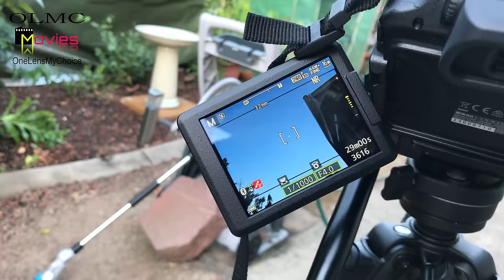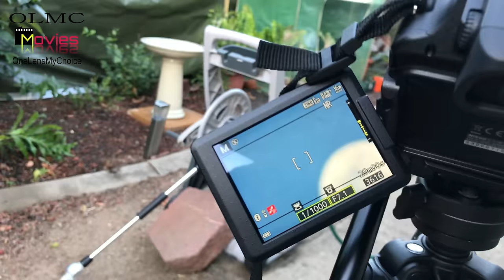Nikon P1000 ML L7 remote & how to video the Moon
Very useful and worth the money, Fn1 & Fn2 function on remote can be set up as a separate function to the ones on P1000.. I just haven't figured it out yet..lol..

Most important part is to plan your moves, and anchor the center weight of your tripod, therefore minimizing the shake at that zoom length.

Please note: All videos on YouTube uploaded at 4K take about 24 hrs to progress from FHD to original size (4K)

Also: experiment with settings for different outcome, what i use may not be suitable with your subjects..

Due to someone rightfully pointing out the annoying traffic noise, ive replaced the original audio with YouTube audio